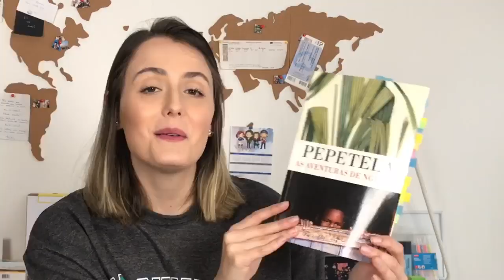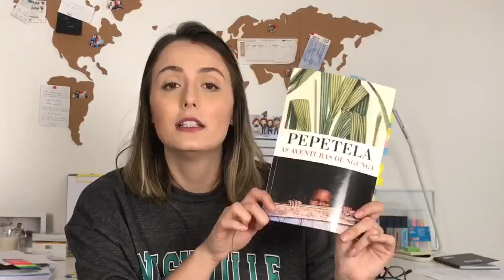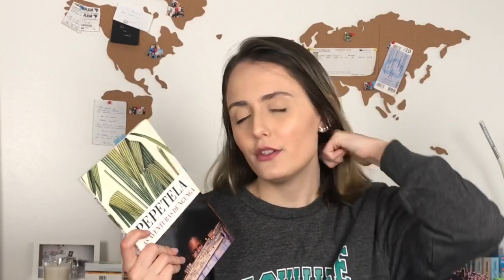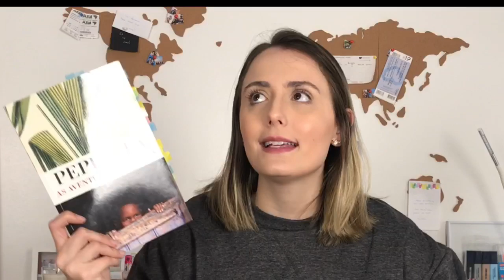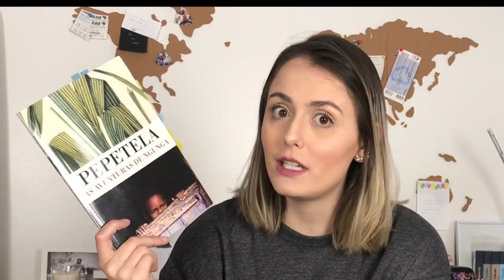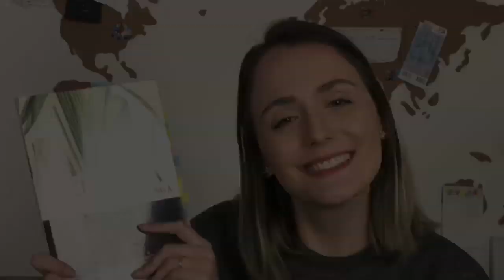As aventuras de Ngunga - Pepetela| Bruna Martiolli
Oi pessoal, mais um vídeo para vocês, espero que gostem.